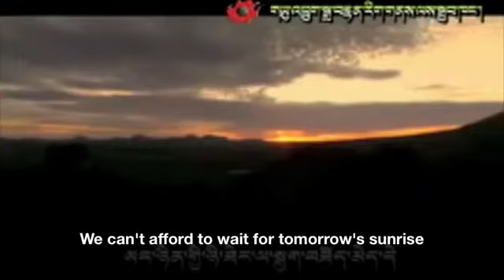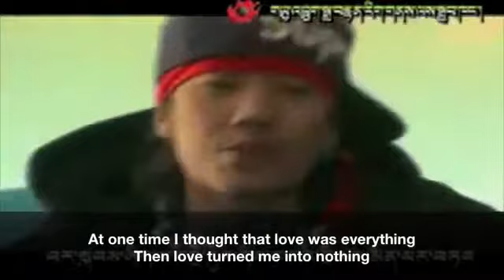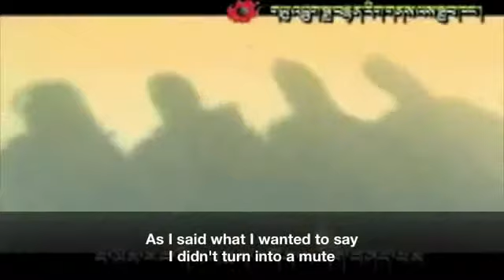tibetan song with english lyric 6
By Yudruk(greean dragon) and dawa nyinpo(blue moon). they are few tibetan band